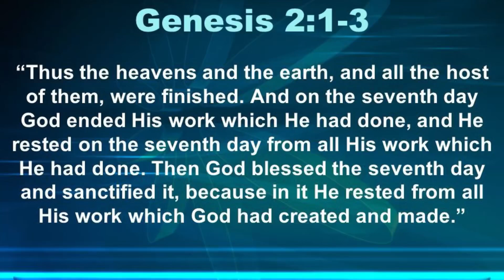Spiritual visual reading:Scripture reference: Genesis 2:1-3